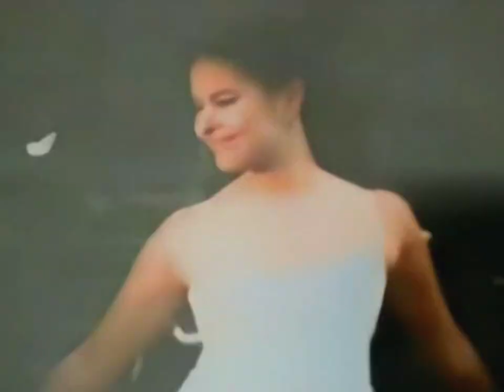Litzy - No hay Palabras (Video Original)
Music video by performing Litzy - No hay Palabras